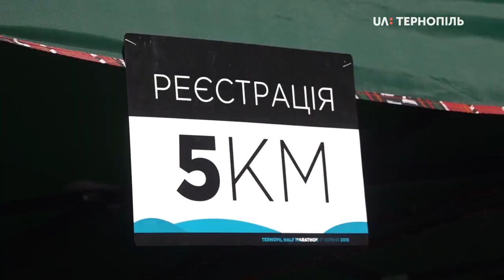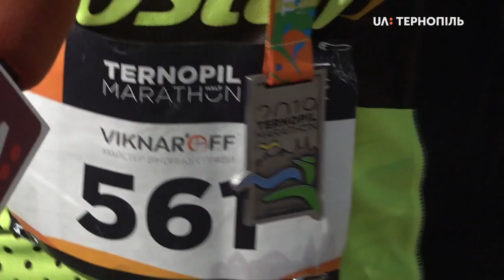700 бігунів взяли участь у «Тернопільському півмарафоні-2019»